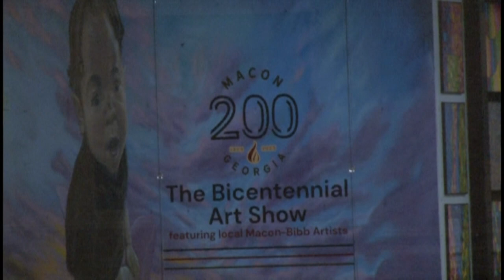Scene13: Macon Bicentennial Art Show set to open Friday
The show will be on Friday and Saturday.